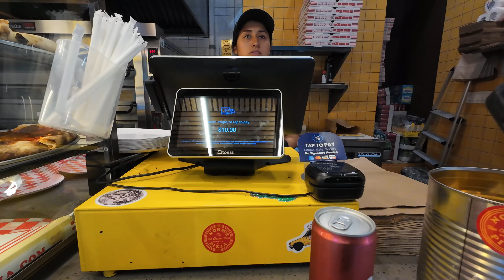My walk to Battery Park from The World Trade Center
This is a relatively short walk, about 2 miles, but there's a lot to see in this short stretch of the city